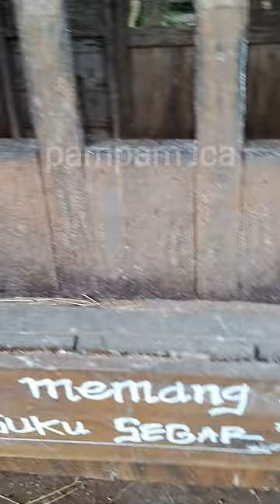Sylvanian Hedgehog Family (keluarga landak)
Menemukan mainan boneka sylvanian family yaitu hedgehog family (keluarga landak) di agrowisata bhumi merapi di yogyakarta